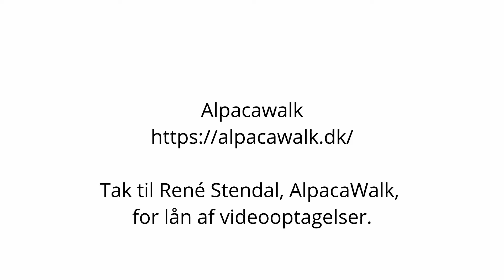En tur med en alpaca giver dig ro og afslapning – og sjove oplevelser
Tag den med ro! Slap af! Få pulsen ned!

Det er slet ikke så let, som det lyder. Men du kan lære det af de fredsommelige alpacaer.

En alpaca er nemlig yderst fredsommelig, og alpacaens ro smitter. Man får nærmest en ’indre ro’, når man går en tur med en alpaca.

Vi besøger alpacaerne ved Skuldelev i Hornsherred, hvor Søs Weische fortæller om sine dyr. Bortset fra, at de har en værdsat uld, er de kendt for at være stolte og sociale dyr. Og så har de et ret særpræget udseende. Som Søs siger om alpacaen Tjalfe: ’charme, selvtillid og lækkert hår’ – for ikke at nævne deres tænder, der også er noget helt for sig selv.

Kom med på besøg hos alpacaerne. Det er afslappende – og underholdende.